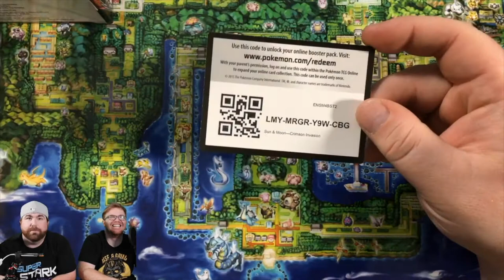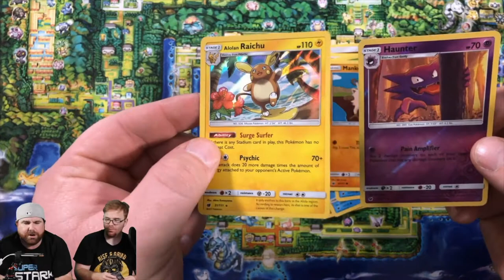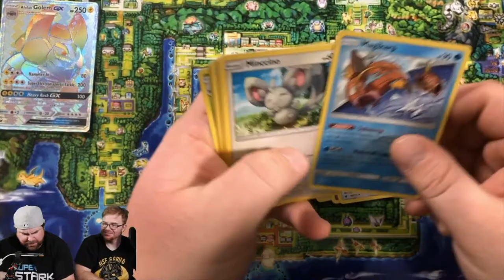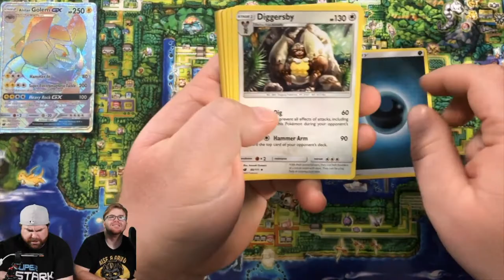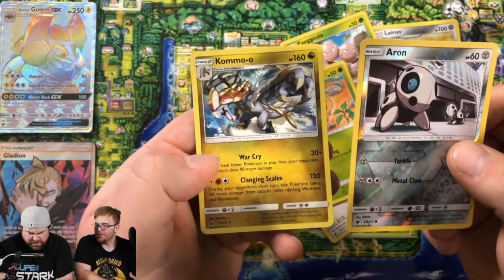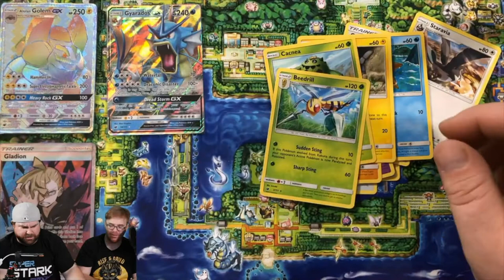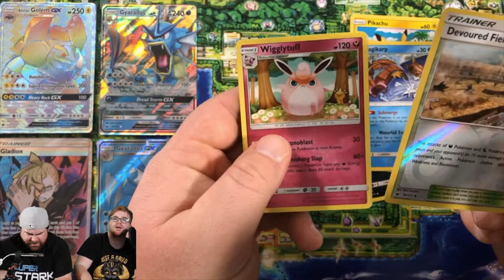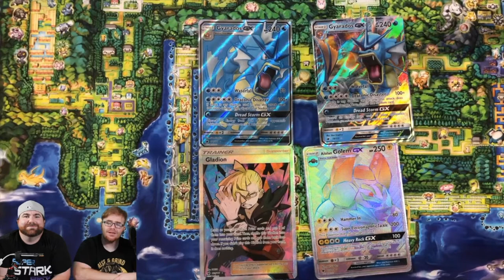Trading Card Tuesday! The Godly Box!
Trading Card Tuesday is a brand new show here on The Cowabunga Zone! Every Tuesday Snurtle and Vince will opening packs and boxes of cards for your enjoyment! Let us know what cards you'd like us to open!